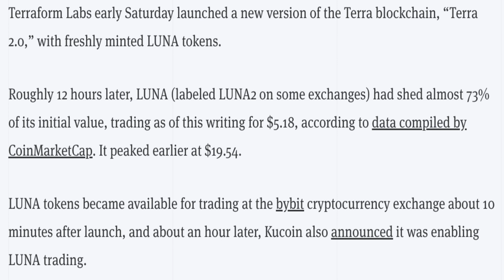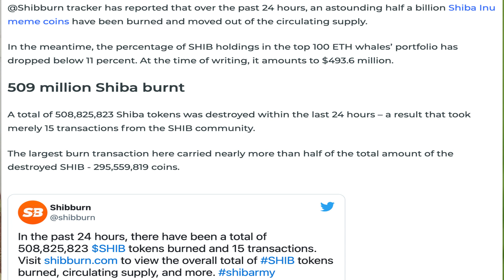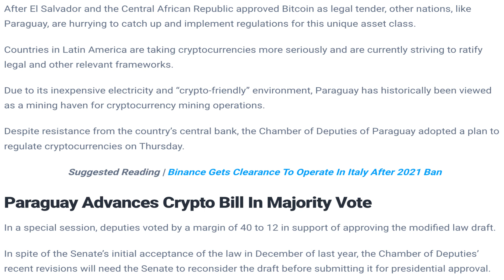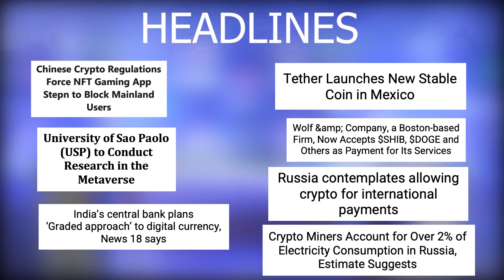Crypto news today | Shiba inu coin news today | Crypto market crash today | luna crypto coin news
30/05/2022| Cryptocurrency news today | Crypto news today | Crypto market crash today | English | Cryptocurrency for beginners

-LUNA Reboot Plummets Over 70% Just Hours After Debut.
-Shiba Inu Large Transactions Up by 122%, Owing to Surge in Whales' Interest in SHIB.
-over $18.9M AAVE sold in three days.
-SHIB Army Burns 509 Million Shiba As Whales’ SHIB Holdings Drop Below 11%.
-Bank of Russia Steps Up Efforts to Issue Digital Ruble Due to Sanctions.
-Paraguay Approves Crypto Regulation Bill Via 40-12 Vote.
-Chinese Crypto Regulations Force NFT Gaming App Stepn to Block Mainland Users.
-University of Sao Paolo (USP) to Conduct Research in the Metaverse.
-India’s central bank plans ‘graded approach’ to digital currency, News 18 says.
-Tether Launches New Stablecoin in Mexico.
-Wolf &amp; Company, a Boston-based top 100 accounting firm, Now Accepts $SHIB, $DOGE and Others as Payment for Its Services.
-Russia contemplates allowing crypto for international payments.
-Crypto Miners Account for Over 2% of Electricity Consumption in Russia, Estimate Suggests.